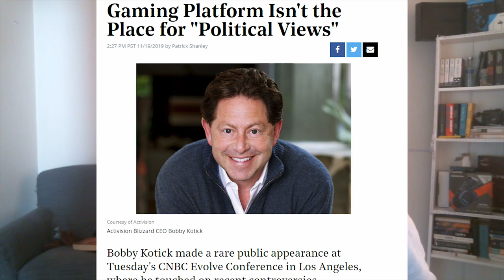Warzone Sezon 4 Neden Ertelendi? / Call of Duty Warzone Sezon 4 Türkçe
Bugün kötü bir haberle karşınızdayım. Sezon 4 güncellemesi belirsiz süreliğine ertelendi. Neden böyle bir şey yaptılar, nasıl olabilirdi, ardındaki niyet ne gibi şeyleri kısaca özetlemeye çalıştım.